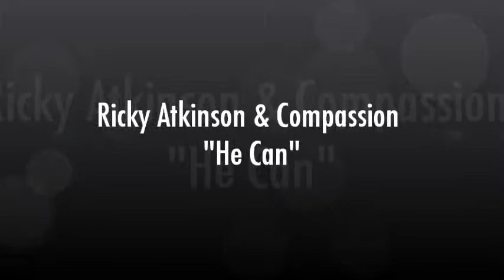HE CAN- Ricky Atkinson & Compassion